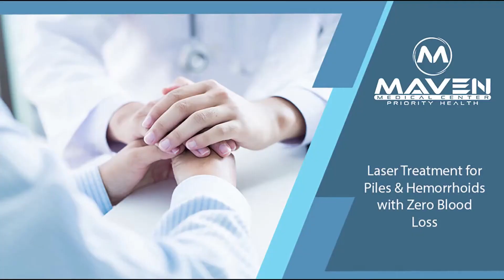Dil Raju Making FUN With Samantha @ Shaakuntalam Movie Team Press Meet | Daily Culture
Dil Raju Making FUN With Samantha @ Shaakuntalam Movie Team Press Meet